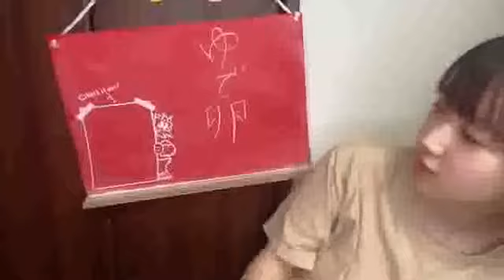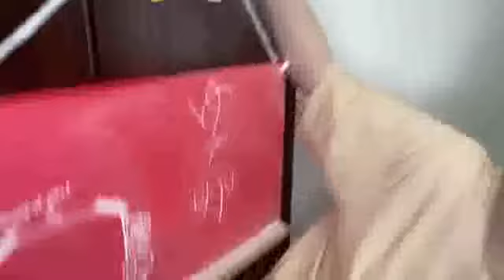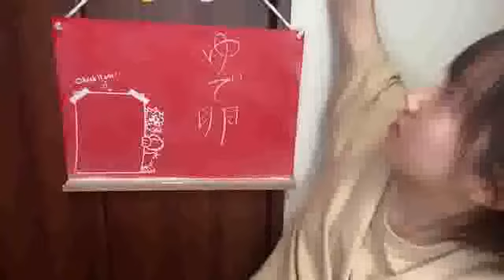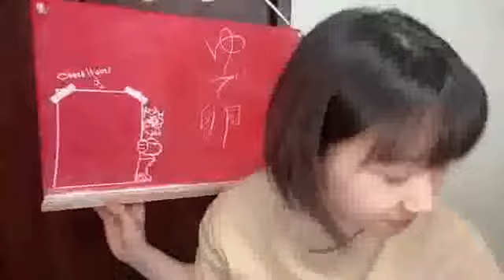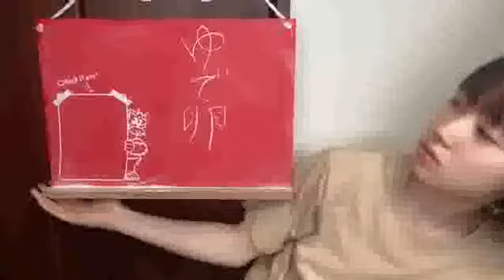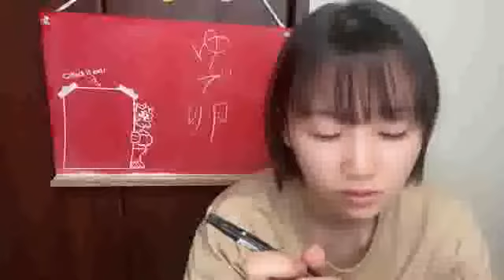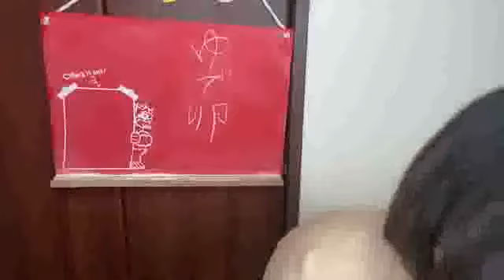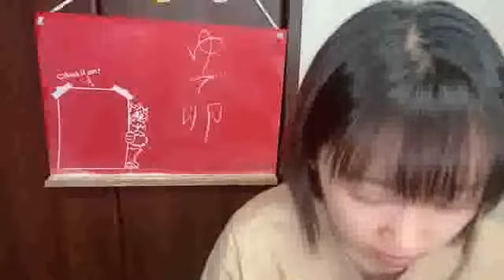2021年07月23日 11時19分50秒 甲斐心愛（STIU48）